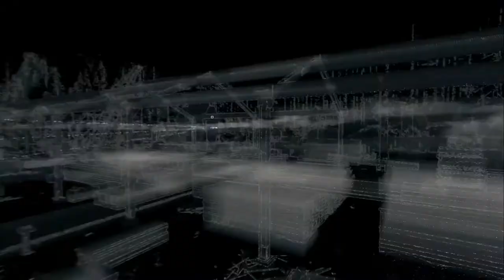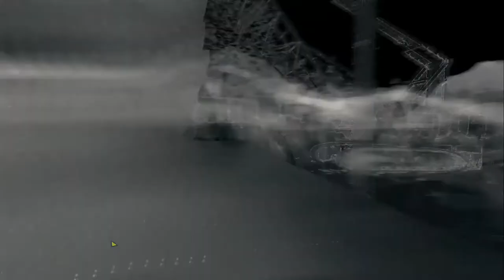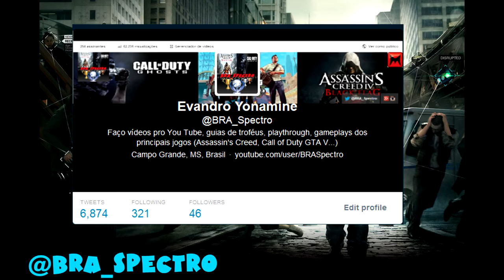Ataque Repentino - Esconderijo de Gangue - Troféu Baixo e Vil - Watch Dogs Guia de Troféu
Nesse guia mostramos como pegar o troféu Baixo e Vil (Basest Base), nele você precisa fazer todos os 15 esconderijos de gangue, como cada um tem quase 10 min, eu vou fazer 1 vídeo pra cada esconderijo, segue o link para os outros 14 esconderijos: